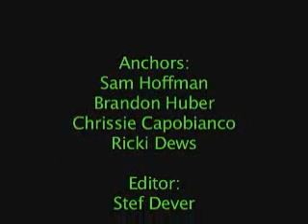August 26, 2011